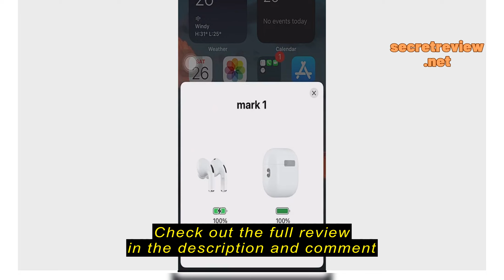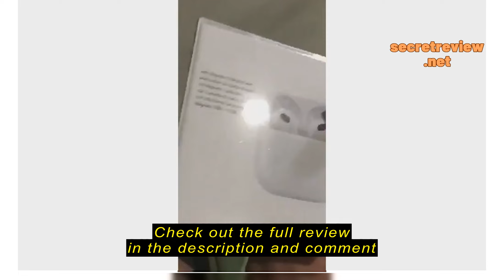Review New 2024 Spatial Audio With Real AP Gen 2 3 Pro Pro2 Wireless Bluetooth Earphones Premium Re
New 2024 Spatial Audio With Real AP Gen 2 3 Pro Pro2 Wireless Bluetooth Earphones Premium Rename mc